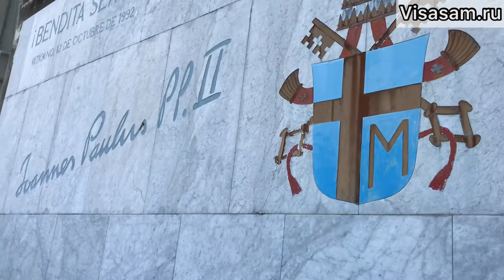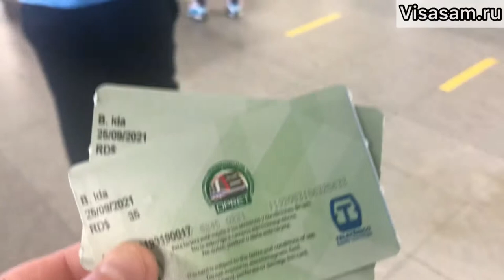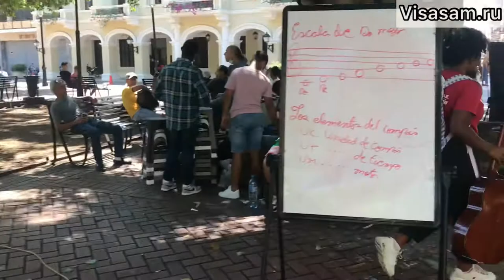Экскурсия в Санто-Доминго в Доминикане 🇩🇴 в 2024 году из Пунта-Кана, отзывы, цена, пещера 3 глаза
Экскурсия в Санто-Доминго на 1 день из Пунта-Каны. Отзывы туристов, цена, стоит ли ехать.

- оформление зарубежной банковской карты Казахстана для россиян, которые работают везде за границей

По пути будет остановка в пещере 3 глаза (Tres Rojas) с подземными озёрами.

Маяк Колумбу, собор, пантеон Отечества, памятник Хпистофору Колумбу и площадь Испании, президентский дворец и другие достопримечательности, которые можно увидеть в Санто-Доминго во время этой экскурсии.

- другие важные советы для туристов, кто едет в Доминикану